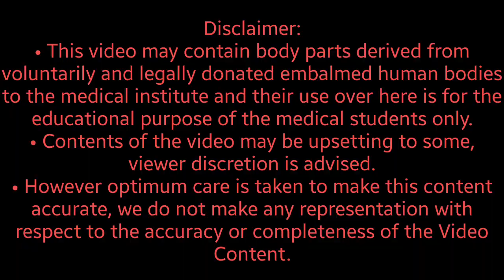External Features of the Spinal Cord (Neuroanatomy)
This video describes the external features of the Spinal Cord